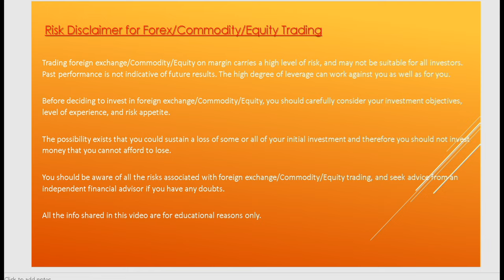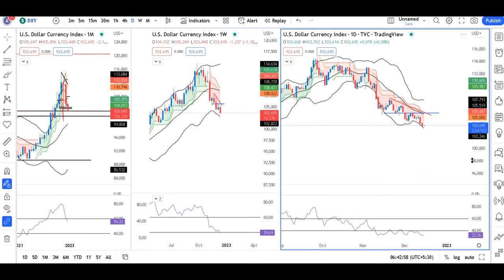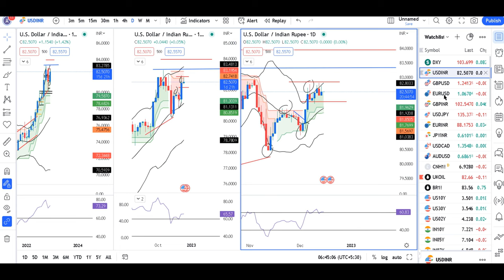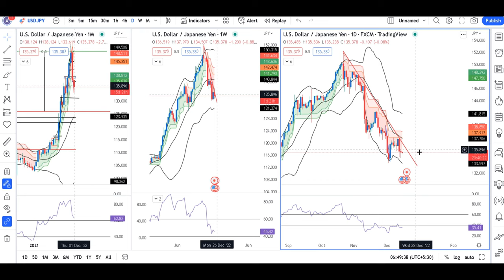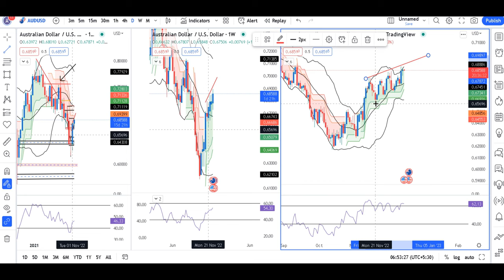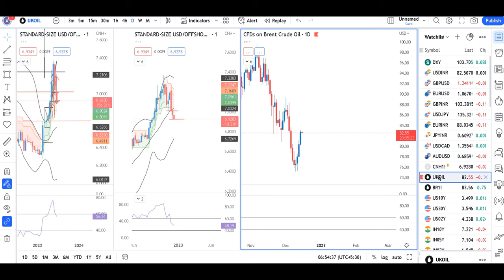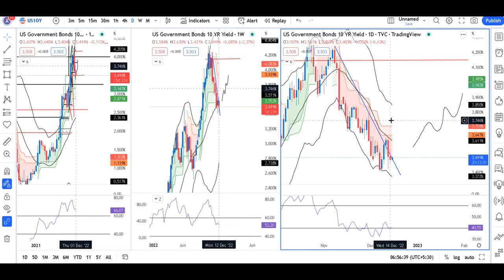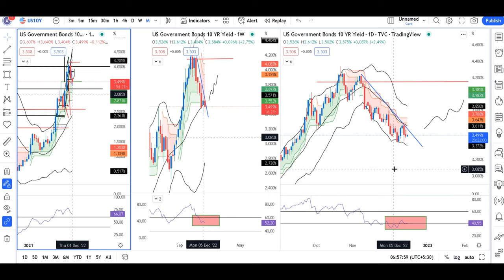DOLLAR LOSES GROUND AFTER FED RAISES RATES, FORECASTS MORE HIKES--Currency Daily analysis 15th Dec